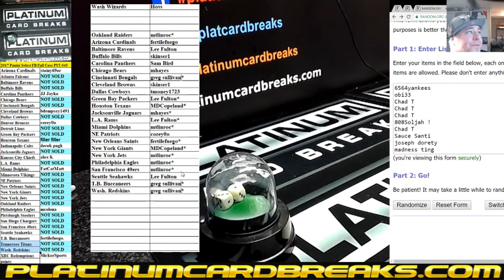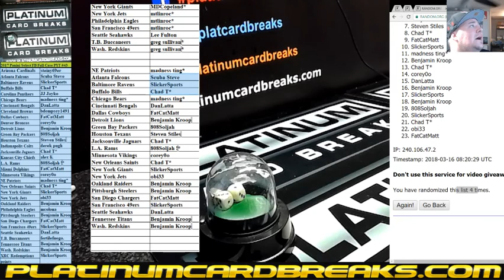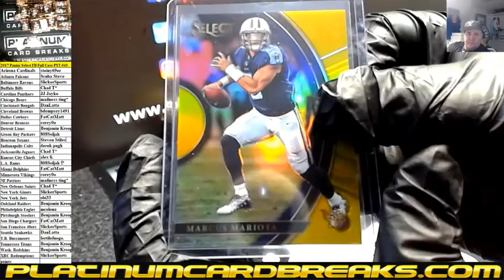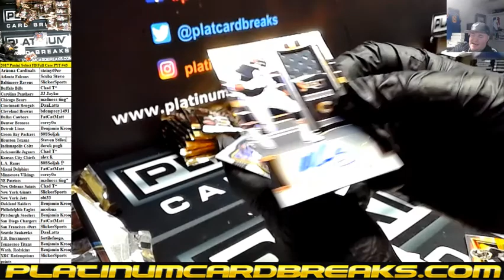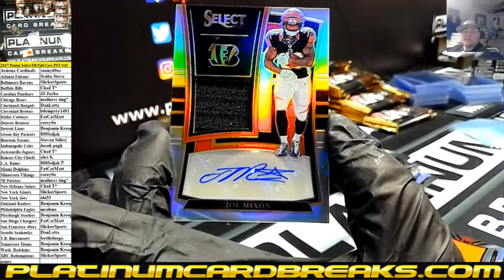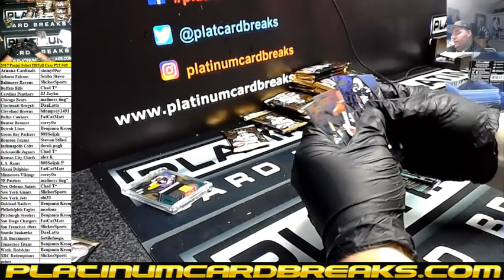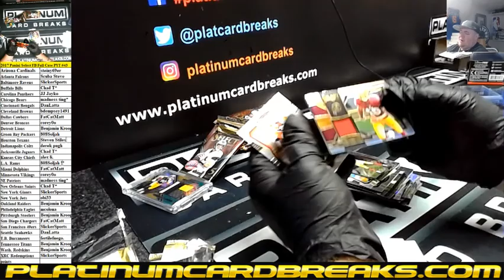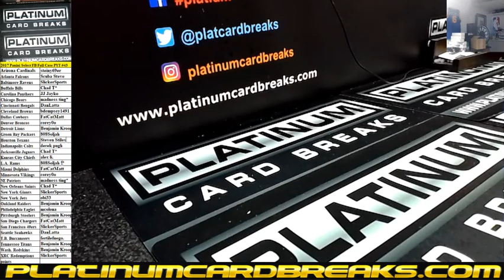2017 Panini Select FB Full Case PYT #43